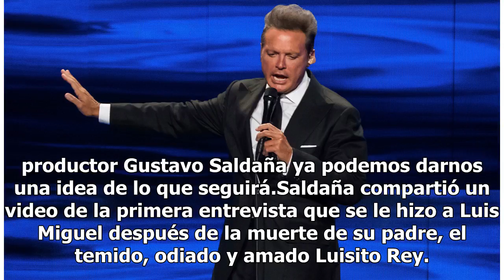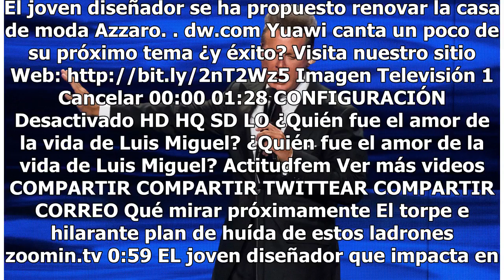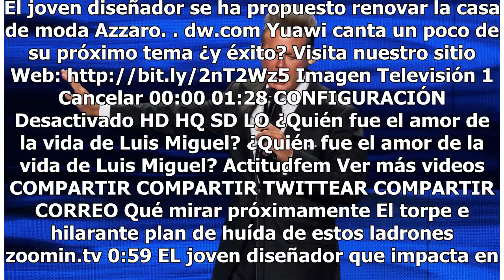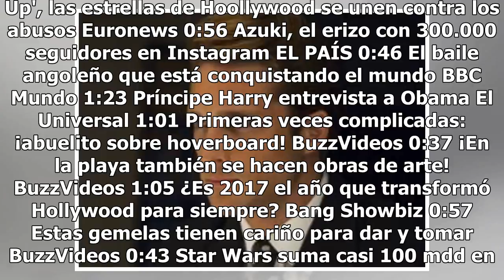Esto es lo verás en la temporada 2 de la serie de Luis Miguel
Se ha dicho que Luis Miguel no estaba del tanto contento con la primera temporada, lo cual Afortunadamente, es un hecho que la producción que se transmite por Telemundo y Netflix regresará.Todavía no sabemos cómo terminará la serie, pero gracias a un tuit del productor Gustavo Saldaña ya podemos dar...